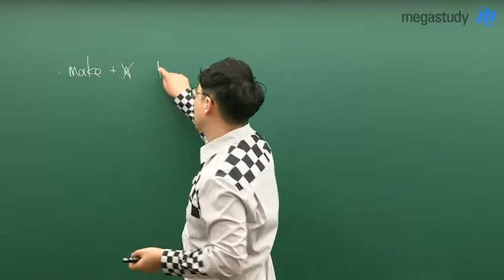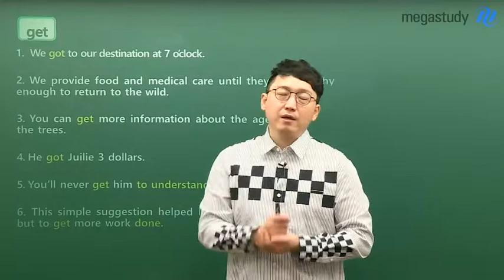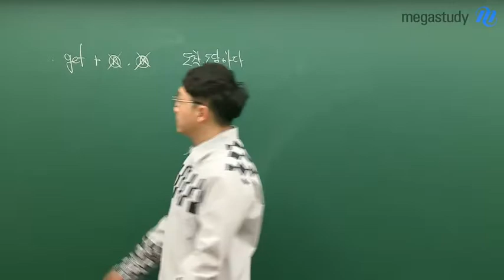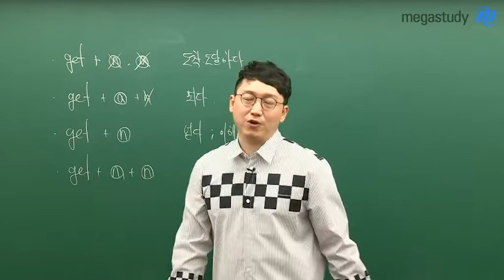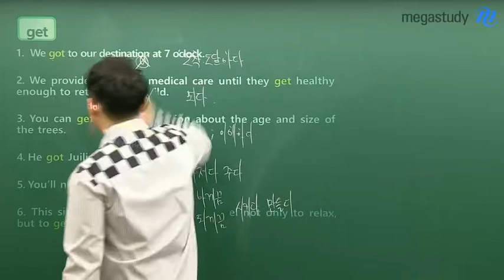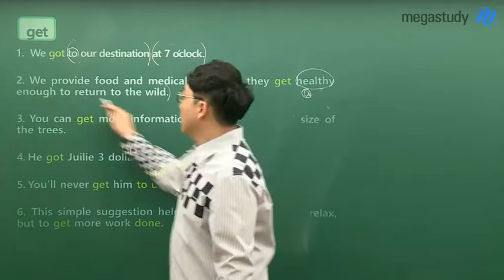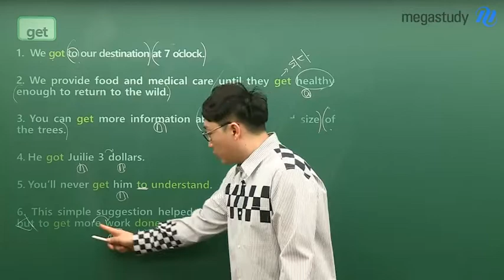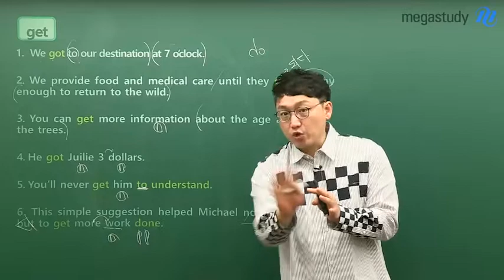[메가스터디] 영어 김기철 쌤 - 다의어, 이것만 알아도 해석 능력이 달라진다!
다의어 해결,
이것만 알아도 해석 능력이 달라진다!

다의어 때문에 고민인 학생들은 꼭 캐스트를 확인해주세요.

품사에 따라 달라지는 다의어를 정리하면,
해석 능력이 달라집니다!
김기철 선생님 공개자료실에 업로드된
"필수다의어"를 참고하세요!

동사의 다의어는 뒤에 오는 품사에 따라 의미가 달라집니다!
그 중에서도 중요한 동사 GET,
GET 뒤에 등장하는 품사에 따라,
GET의 의미를 유추할 수 있습니다.